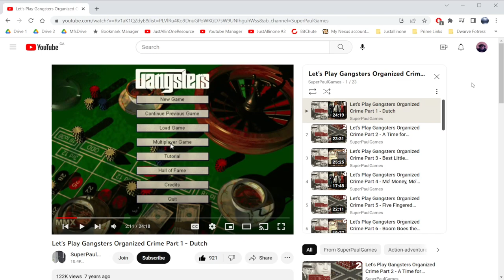Excellent Playthrough for Gangsters Organized Crime